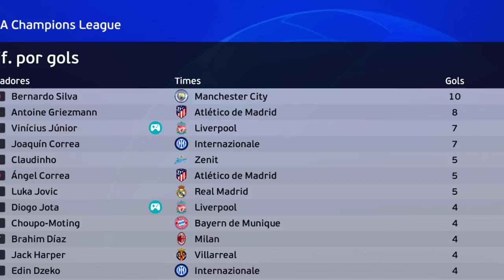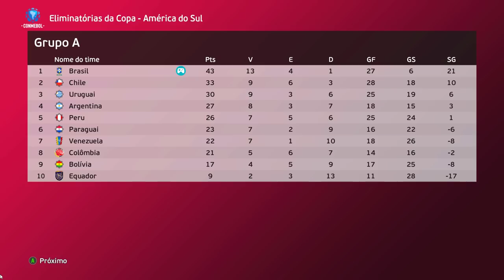A GRANDE FINAL DA CHAMPIONS LEAGUE E QUAL SERÁ O NOVO TIME DO VINI JR? - Rumo ao Estrelato #11 | PES